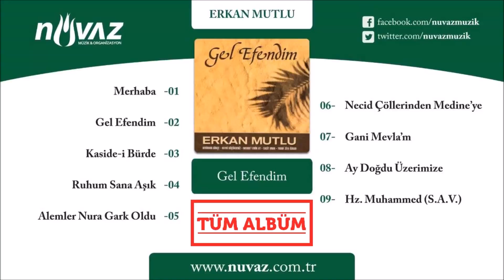Erkan Mutlu - Gel Efendim (Tüm Albüm)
MERHABA - Erkan Mutlu
Söz: Süleyman Çelebi / Beste: Erkan Mutlu

GEL EFENDİM - Erkan Mutlu
Şiir: Bedirhan Gökçe
Söz: İskender Pala / Beste: Erkan Mutlu

KASİDE-İ BÜRDE - Erkan Mutlu
Şiir: Sacit Onan
Söz: İmam Busîri / Beste: Kenan Rıfai

RUHUM SANA AŞIK - Erkan Mutlu
Söz: Ali Ulvi Kurucu / Beste: Erkan Mutlu

ALEMLER NURA GARK OLDU - Erkan Mutlu
Söz: Yunus Emre / Beste: Anonim

NECİD ÇÖLLERİNDEN MEDİNE'YE - Erkan Mutlu
Şiir: Mehmet Emin Ay
Söz: Mehmed Âkif Ersoy / Beste: Erkan Mutlu

AY DOĞDU ÜZERİMİZE - Erkan Mutlu & Mehmet Emin Ay
Şiir: Sacit Onan

HZ. MUHAMMED (S.A.V) - Erkan Mutlu
Şiir: Yusuf Ziya Özkan
Söz: Bediüzzaman Said Nursi / Beste: Erkan Mutlu